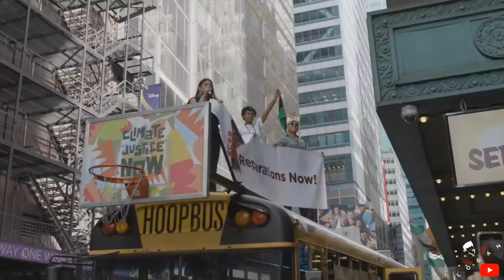Hugh Jackman ⭕ Global Citizen Festival 2023 ⭕ September 23, 2023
Global Citizen ⭕ is a social action platform for a global generation that aims to solve the world’s biggest challenges.